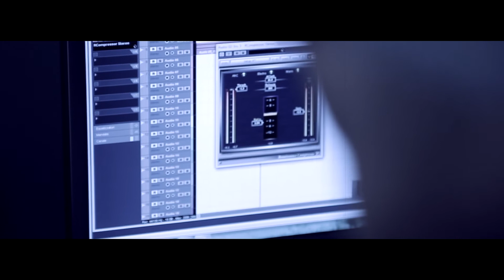SNUFF - PASQUALE GRECO (SLIPKNOT COVER)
SONO PASQUALE:) RIPRESE E MONTAGGIO: GUGLIELMO SERGIO (CICALA CORPORATION)